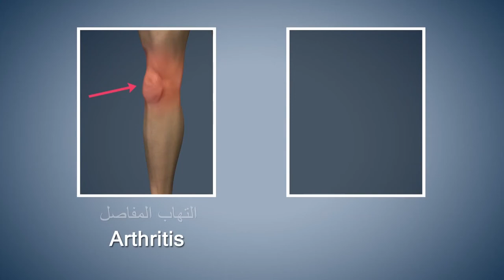Yoga With Modi Bhadrasana Arabic